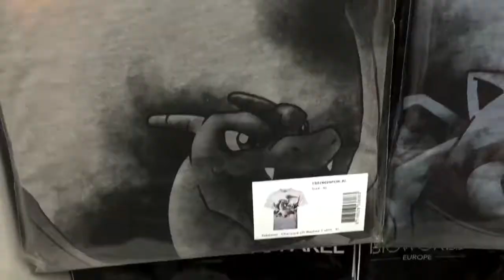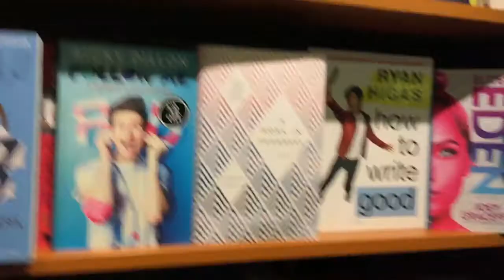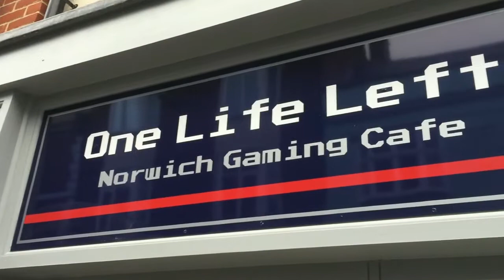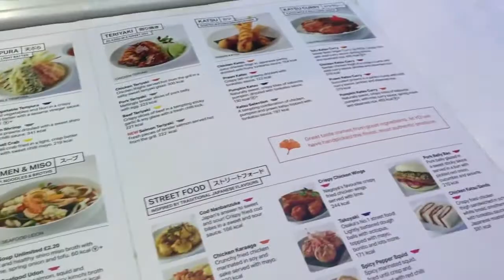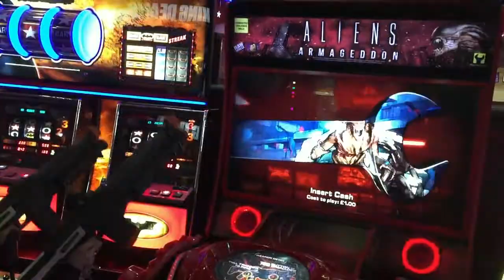VLOG: A Day In The Life In Norwich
Here we go! Today I'm showing you all of my favourite things to do in Norwich. Well all of my favourite nerdy things. I hope you enjoy my little tour.